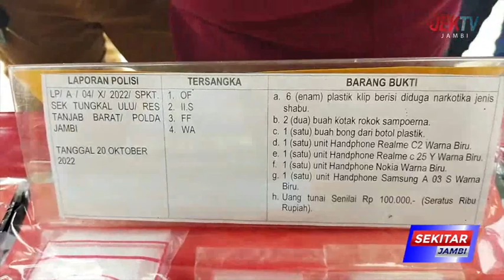POLRES TANJAB BARAT UNGKAP KASUS 7 ORANG PENYALAHGUNAAN NARKOBA